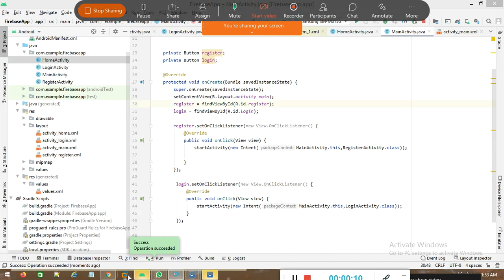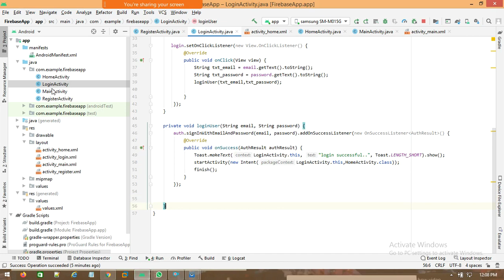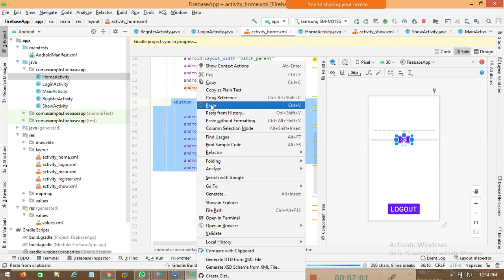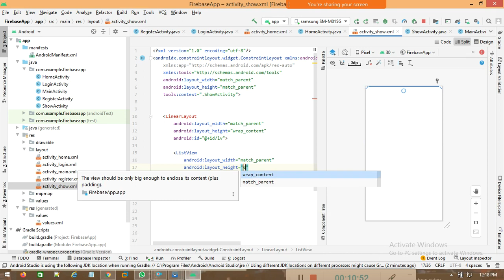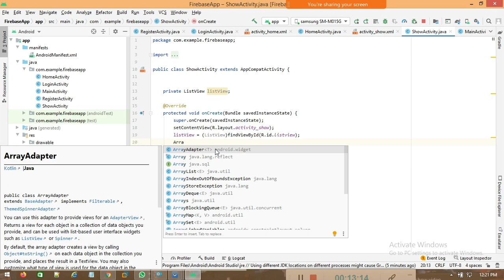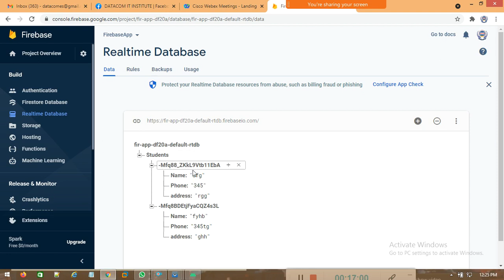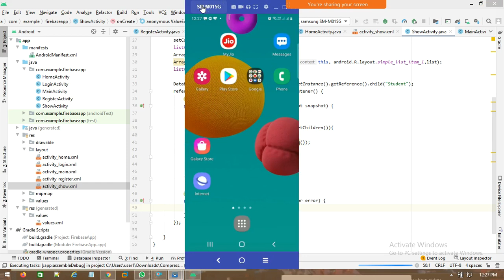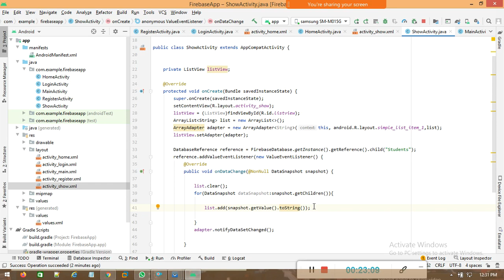HOW TO MAKE A LOGIN APP USING FIREBASE DATABASE IN ANDROID STUDIO | ANDROID APP DEVELOPMENT COURSE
COURSE:ANDROID APP DEVELOPMENT COURSE
TOPIC:HOW TO MAKE A LOGIN APP USING FIREBASE DATABASE IN ANDROID STUDIO(class 4 )

(for AC & freez Repair course)